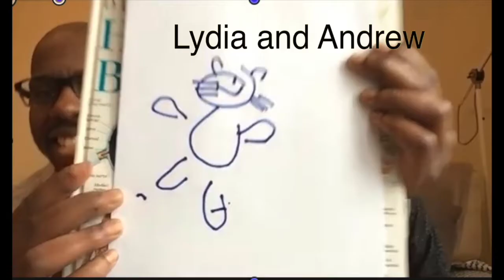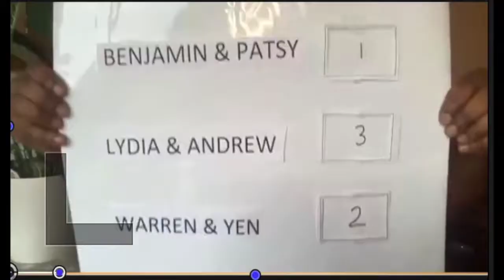Ahmed Mudawi's Lockdown Challenge Game | 12th Feb 2021 | deafPLUS TV | BSL Video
Premiering 8pm on Friday 12th Feb